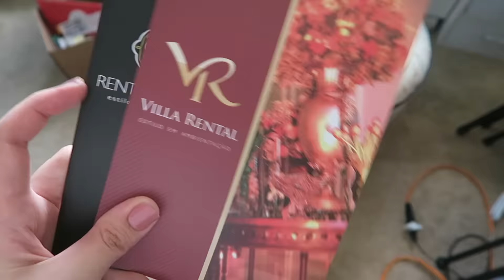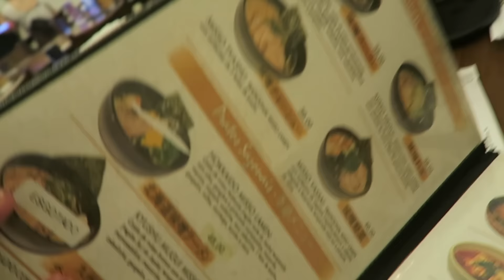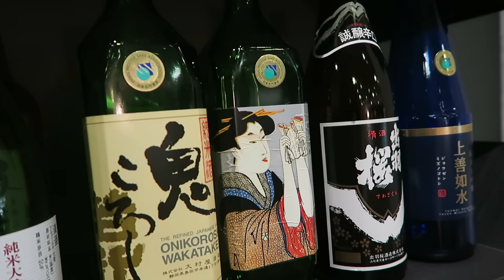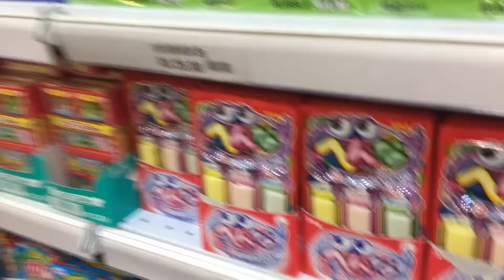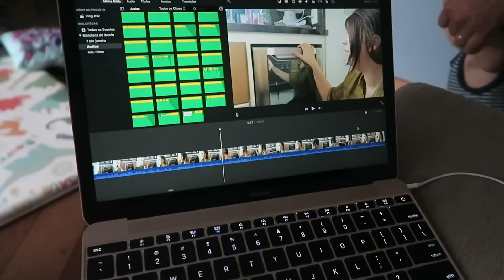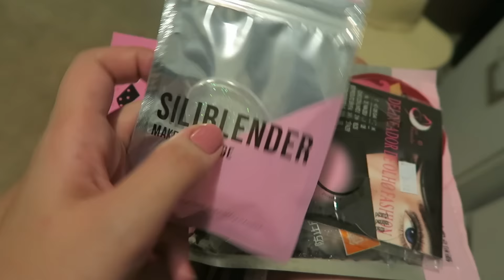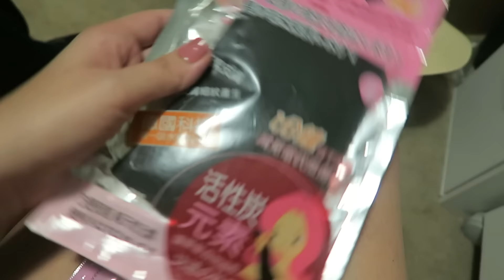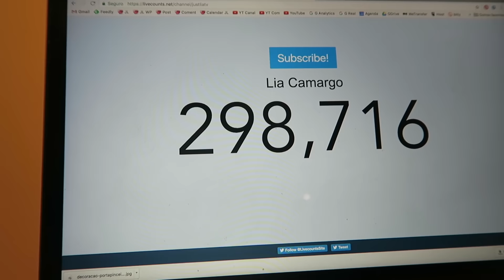COMPRAS E ALMOÇO JAPONÊS | Vlog #33 | Lia Camargo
ME SEGUE!